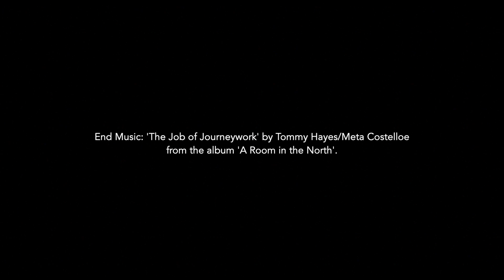Larry Connors - The Wicklow Hills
This song was performed by Larry Connors during an interview with Michael Fortune in Bunclody Library, Bunclody, Co. Wexford  on the 11th of November 2022.

The recording and was made as part of a folklore/language based collection recorded and produced by Michael with the support of the Wexford Library Services. This project is funded through the Dormant Account Funds via the Department of Rural and Community Development with the support of Wexford County Council.

Recorded and Produced by Michael Fortune